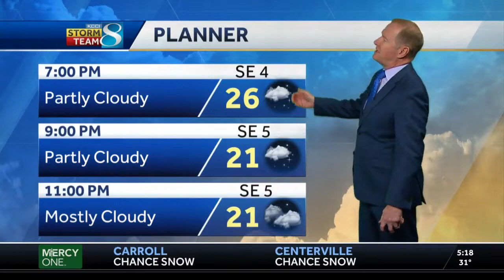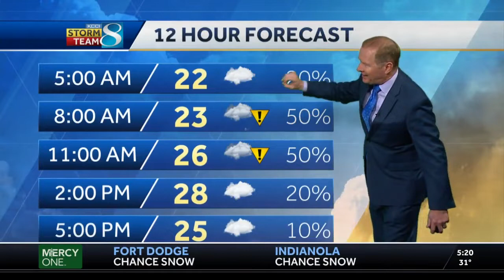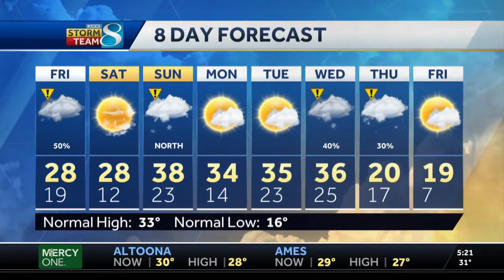So long, sunshine! Clouds, cold return tonight